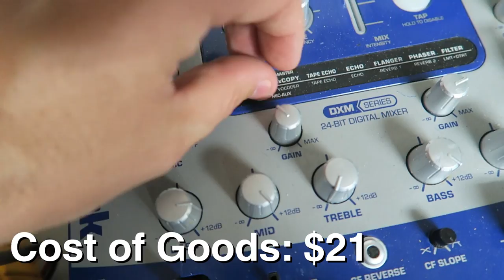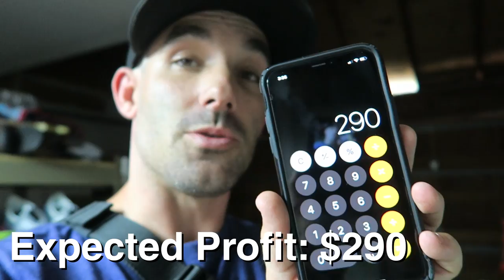Flea Market Flips | DO NOT MAKE THIS MISTAKE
Welcome to Flea market flips! The idea for this series is that I go to the flea market and find all manner of random items to flip on Ebay or Amazon for profit.  I will be finding toys, electronics, vintage stuff, and really just anything I can sell for profit.  To be honest I have no idea what im going to source on these hauls, but I love making them and I hope you enjoy it.

Bluetooth Scanners I recommend
$70 Eyoyo Ring Scanner
$40 Eyoyo Basic Scanner

Snail Mail
ATT: Reezy
7960 B # 146 Soquel Dr
Aptos, CA
95003